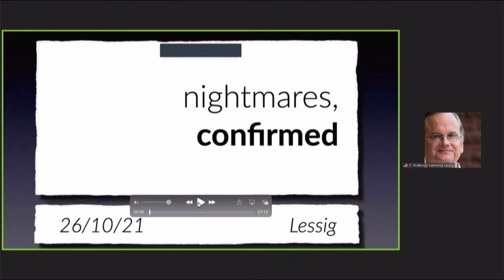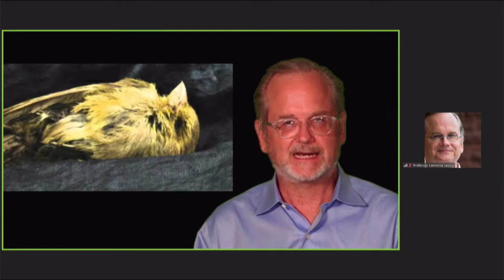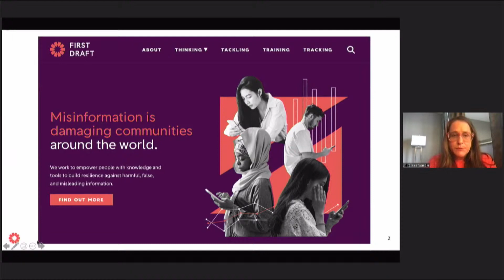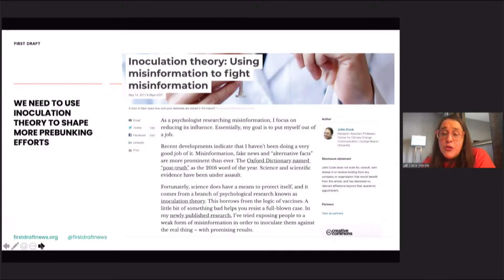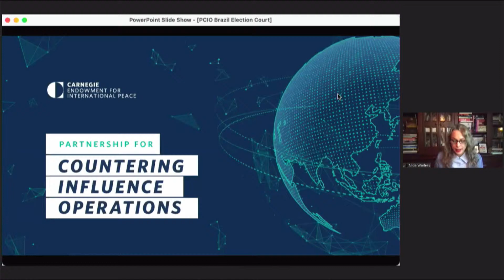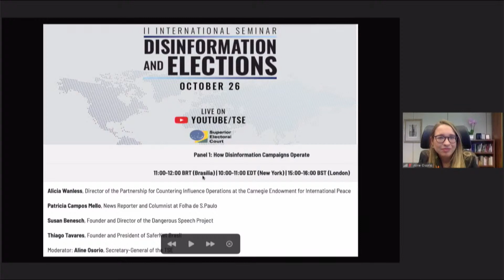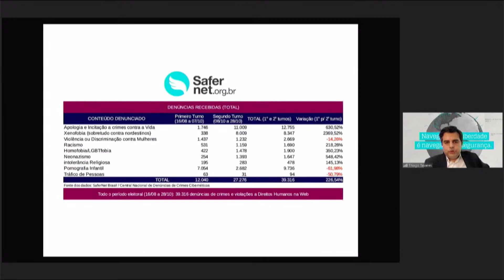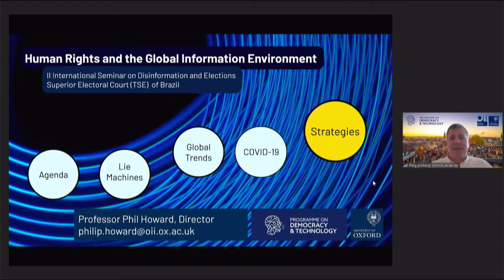The world's leading experts on fighting disinformation - part I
Watch the 2nd international seminar on disinformation and elections. The event aims to gather data, share experiences, gather suggestions, enhance knowledge on feasible measures to tackle disinformation.

CHECK THE PROGRAM:

MEVENT SCHEDULE
October 26 - Tuesday

Opening Lecture
THE IMPACT OF DISINFORMATION ON DEMOCRATIC PROCESSES
9:00 - 10:00 BRT (Brasília) | 8:00 - 9:00 EDT (New York) | 13:00 - 14:00 BST (London)
Lawrence Lessig, Professor at Harvard Law School

Opening
Justice Luís Roberto Barroso, President of the Superior Electoral Court (TSE)
Justice Luiz Edson Fachin, Vice-President of the Superior Electoral Court (TSE)
Aline Osorio, Secretary-General of the Superior Electoral Court (TSE)

THE RISE OF INFORMATION DISORDER: TRENDS, LESSONS AND THE QUESTIONS THAT REMAIN
10:00 - 11:00 BRT | 9:00 - 10:00 EDT (New York) | 14:00 - 15:00 BST (London)
Claire Wardle, Co-founder and Executive Director of First Draft
- Moderator: Justice Luís Roberto Barroso, President of the Superior Electoral Court (TSE)

Panel 1: HOW DISINFORMATION CAMPAIGNS OPERATE
11:00 - 12:00 BRT (Brasília) | 10:00 - 11:00 EDT (New York) | 15:00 - 16:00 BST (London)
Alicia Wanless, director of the Partnership for Countering Influence Operations at the Carnegie Endowment for International Peace
Patricia Campos Mello, news reporter and columnist at Folha de S.Paulo
Thiago Tavares, founder and president of SaferNet Brasil
- Moderator: Aline Osorio, Secretary-General of the Superior Electoral Court (TSE)

Keynote Speech 2:
LIE MACHINES
12:00 - 12:30 BRT (Brasília) | 11:00 - 11:30 EDT (New York) | 16:00 - 16:30 BST (London)
Philip Howard, director of the Oxford Internet Institute